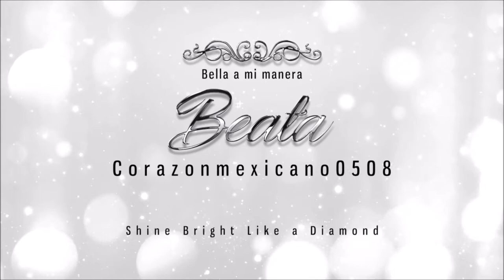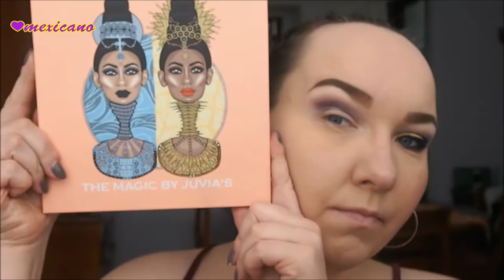Maquillaje para los ojos cafes, marrones, negros/Makeup for Brown & Black Eyes:)